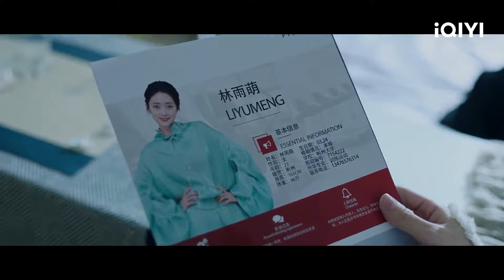Lọ lem đau lòng rời đi | Vô Tình Phải Lòng Em | iQIYI Vietnam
Diễn viên chính: Wang Luqin, Jackson Jin
Miêu tả: Bạn thân của Lâm Vũ Manh bị bạn trai lừa dối tình cảm nên cô đứng ra thay bạn mình đến dạy dỗ. Cuộc tranh cãi từ lời nói chuyển sang hành động, cô nàng với sức mạnh bắt nguồn từ gia đình võ thuật trong quá trình thể hiện chính nghĩa cũng vì thế "vô tình gây hại" cho chiếc xe sang. Do không có khả năng bồi thường nên cô nàng bị chủ nhân của chiếc xe yêu cầu cô ký hợp đồng để trả nợ! Sau khi kết hôn, cuộc sống của Lâm Vũ Manh đã thay đổi hoàn toàn, bị bắt phải học hỏi và "bị bắt nạt" bởi Quý thiếu gia. Tuy nhiên càng hiểu rõ về gia đình họ Quý, Lâm Vũ Manh càng bắt đầu cảm thông cho người chồng hợp đồng này, cùng phá hoại âm mưu của người mẹ kế muốn lấy cổ phần của mẹ ruột Quý thiếu gia. Đồng thời, cả hai cũng "vô tình đánh mất" trái tim của mình. Ban đầu chỉ là một cuộc "hôn nhân hợp đồng", ai ngờ hai nhân vật chính lại sinh ra tình cảm thật với nhau! Vì đây là một sai lầm đẹp đẽ, vậy thì chúng ta chỉ có thể tiếp tục mắc lỗi cho đến cùng thôi.

Xem Thêm nhiều phim hay khác:
✨Phim Cổ Trang: